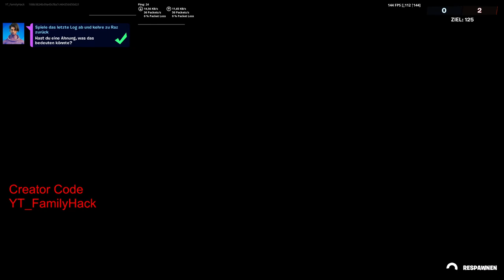Spiele das letzte Log ab und kehre zu RAZ zurück in Fortnite - Tanara Mission - CC: YT_FamilyHack